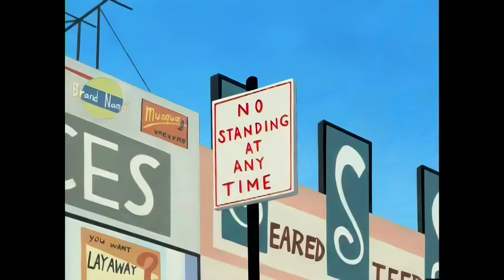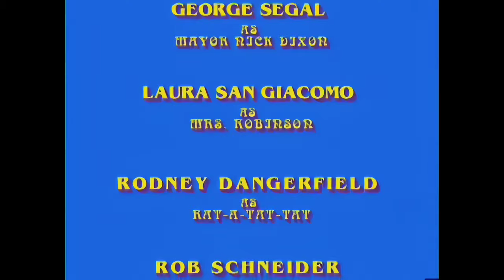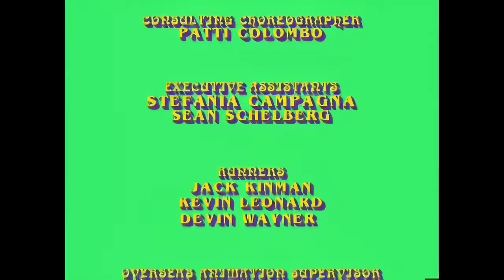The Electric Piper 2003-(8K)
Hamlin, small town USA circa 1970, is overrun by rats in this animated rock musical. An electric guitar swinging Pied Piper gets them out of town but the mayor stiffs him. Bad idea.